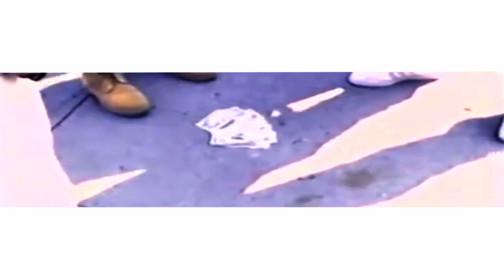Tha' Good Ol Days | Joey Badass | Mac Miller | Capitol Steez | Type Beat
Tha' Good Ol Days
| Joey Badass | Mac Miller | Capitol Steez | Type Beat| 2015 | New | Boom Bap Type Beat | SP1200 Type Beat |